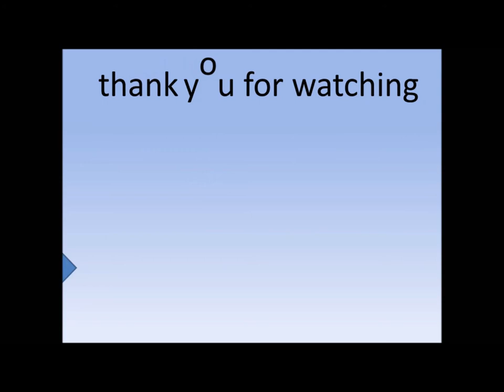Xian Lim admits to missing Kim Chiu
Philippines News today : Entertaiment scandals

Xian Lim gamely answered random, rapid-fire questions during his appearance on "Tonight with Boy Abunda."
As with previous guests, he was made to sit through the "Fast Talk" segment. He was asked if he misses rumored girlfriend Kim Chiu (who is currently being paired with her ex, Gerald Anderson, for a series), the best time for sex, and whether he's the jealous type.
Lim appeared on the late-night talk show to promote his movie, "Dear Other Self," with Jodi Sta. Maria.